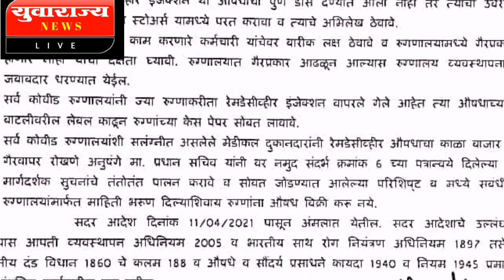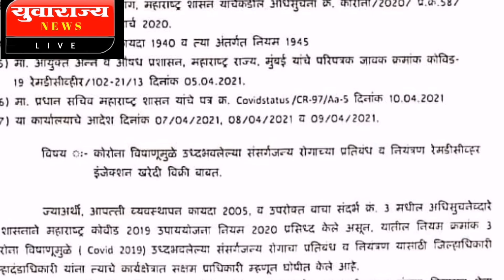या निर्णयामुळे रेमडिसिवीर इंजेकशन मिळणेसोपे झ्हाले.